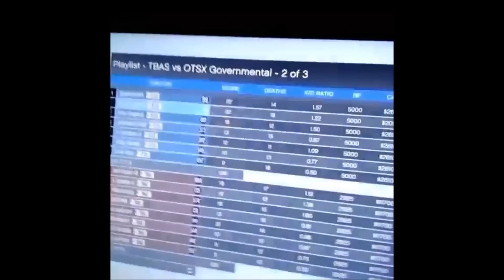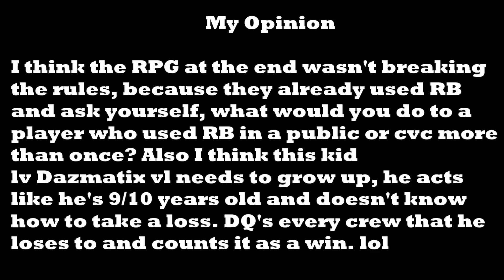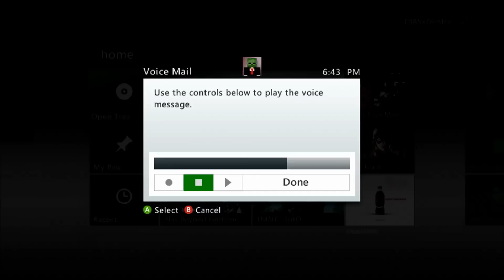TBAS vs OTSX | GTA 5 Crew Battle | Auto Aim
I have nothing good to say about this crew, they're campers, cheaters, and liars. Do you'll ever wonder how Iv Dazmatix vl has a perfect record? He just DQ's every crew he loses to. Also how can you tell me I brought crew hoppers in, when your crew was only 3 days old when we played you'll. HAHA You don't know my members, lol. R.I.P, I hope you'll enjoy.

I would like to thank:
DEADFRIKI
xllTh3KiiNGllx
VincentCrus1
NCFxSkyFall
m4TxSwizZz VI
lx Impulse xl
ArrudaGamer
TBASxZombie
for helping out in this cvc.
Give me feedback, because there's probably something I can improve on.